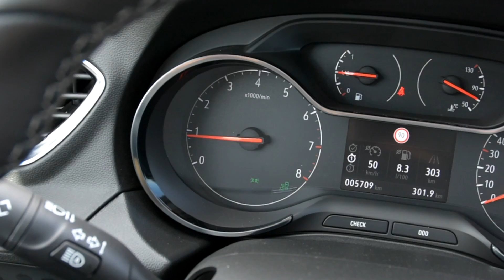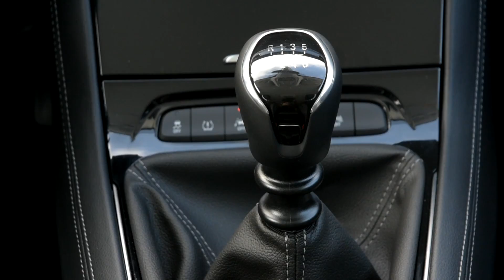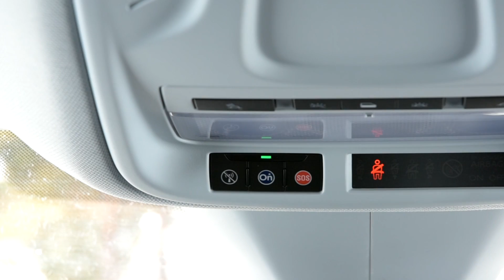Prueba Opel Grandland X 1.2 Turbo 130 - Actualidad Motor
Ponemos a prueba el nuevo SUV compacto de Opel, el Opel Grandland X. El nuevo todo camino destaca especialmente por su espacio interior y maletero y también por su confort de marcha.